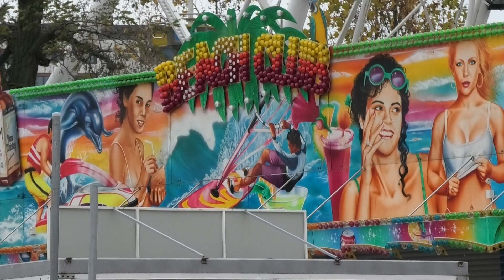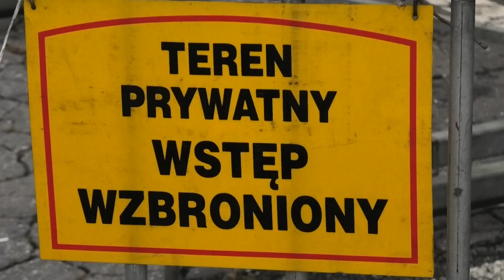Lunapark pri Amfiteátri - Košice 12. 11. 2019